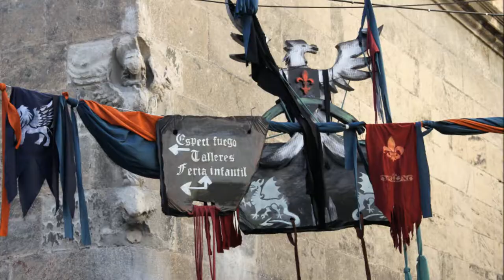2017_12 zAkAtYn XIV Mercado Medieval del 6-10 Dic puente de la Constitución en Caravaca de la Cruz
by zAkAtYn | XIV Mercado Medieval. del 6 al 10 diciembre, puente de la Constitución y con él los puestos artesanales, perfumes, juegos para niños, bisutería, dulces y guerreros medievales. Caravaca de la Cruz, Comarca del Noroeste Murciano. Región de Murcia, España miércoles 6 de Diciembre de 2017.